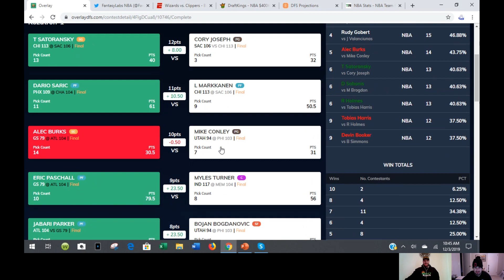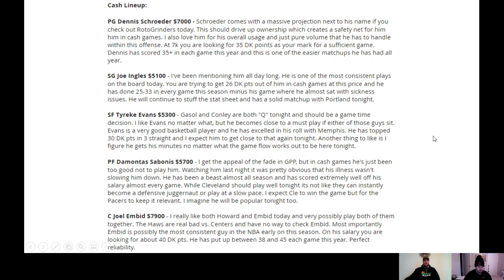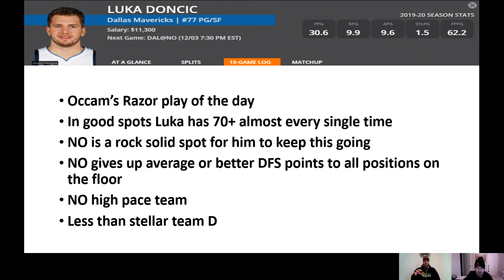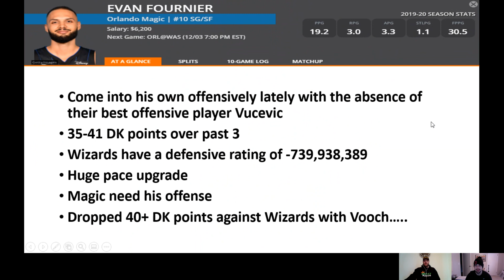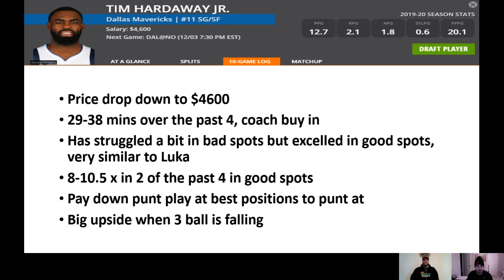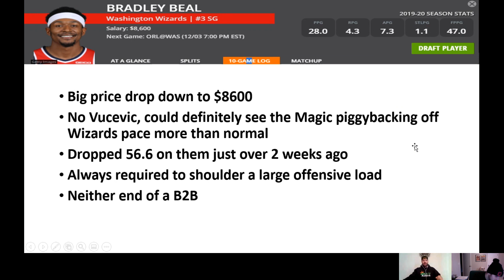Draftkings NBA DFS Advice for Tuesday 12/3